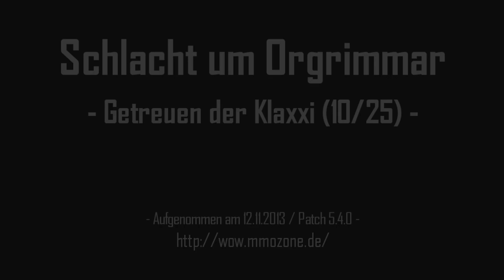Getreuen der Klaxxi HEROIC (10/25) Guide - Schlacht um Orgrimmar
In unserem Videoguide verwenden wir GEMAFREIE und LIZENZFREIE Musik von Ende.tv